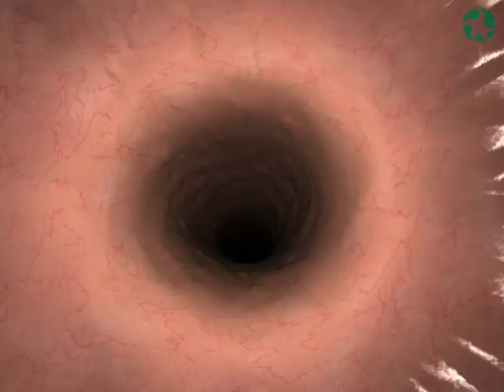Ruminant GI Tract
The inside of a cow or bison's digestive tract is shown in this 3D, computer-generated animation. It starts at the esophagus, travels through the ruminant's four-chambered stomach, and ends at the anus.

It is an educational general survey of the organs of the gastrointestinal tract and the spaces within them that are involved in digestion. The depiction has realistic textures, muscular movements and text, all in a fast-moving "fly-by".